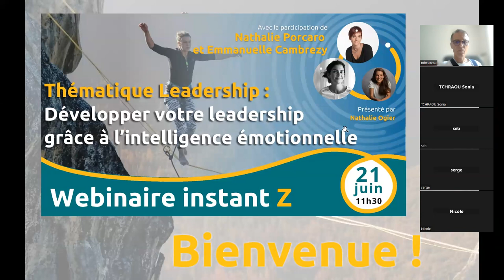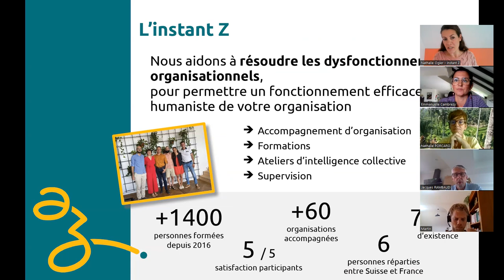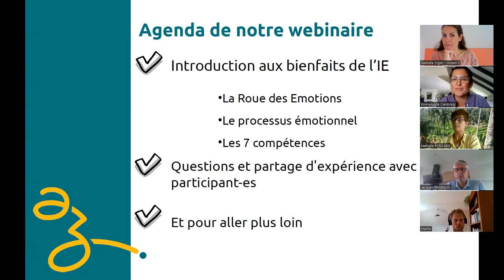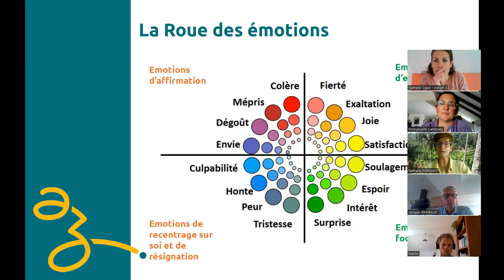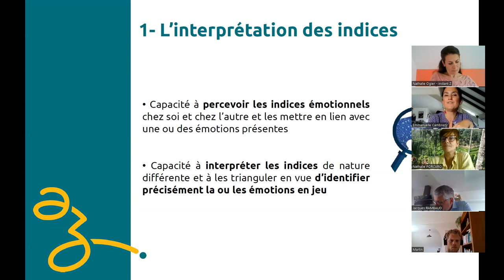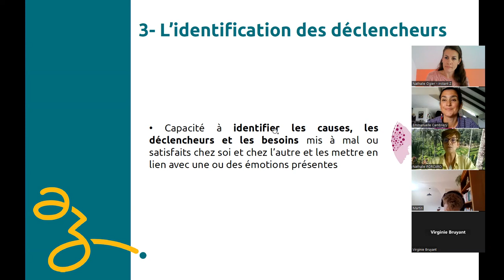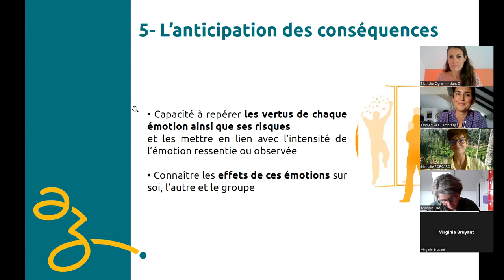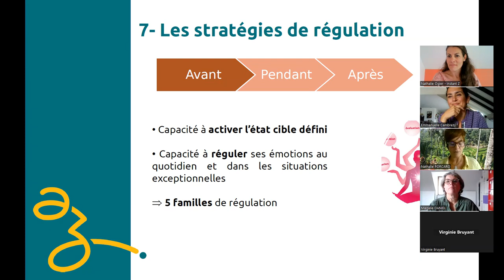Webinaire Thématique : Développer votre leadership grâce à l'intelligence émotionnelle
Comme le disait Jack Welch, ancien PDG de General Electric, « Avant d’être un leader, le succès consiste à grandir soi-même. Lorsque vous devenez un leader, le succès consiste à faire grandir les autres. »
Et comment grandir ? Comment développer son leadership ?

Ici, Nathalie Ogier, membre de l’instant Z, reçoit 2 coachs de dirigeants et managers, spécialisées en intelligence émotionnelle : Emmanuelle Cambrezy et Nathalie Porcaro.

PROGRAMME pour ce webinaire thématique :
Nous vous proposons un échange enrichi avec nos deux invitées qui vous partageront une pratique et approche de développement de leadership grâce à l'intelligence émotionnelle. Venez découvrir une grille de lecture concrête et pragmatique avec :
✅ La Roue des Emotions
✅ Le processus émotionnel
✅ Les 7 compétences associées